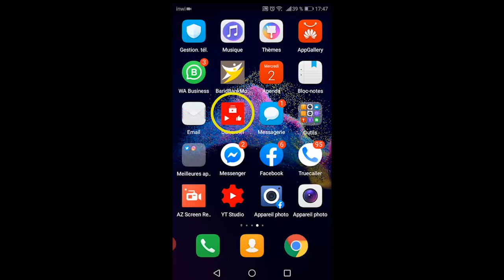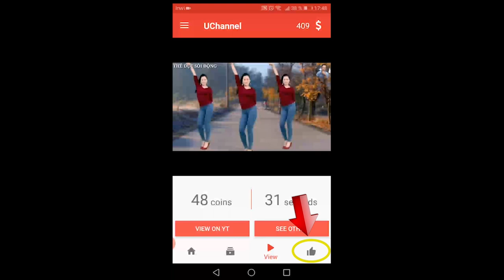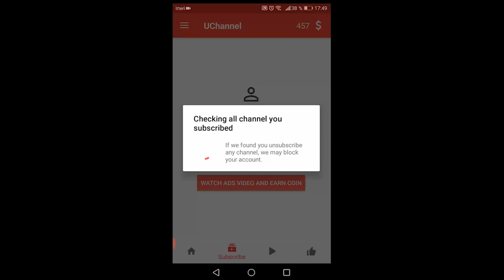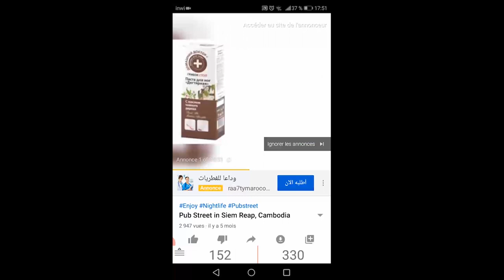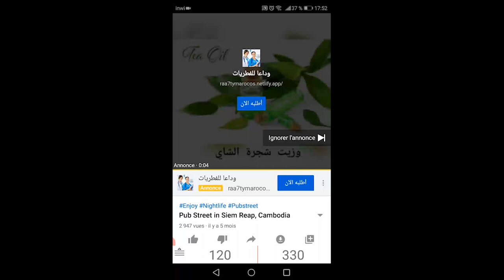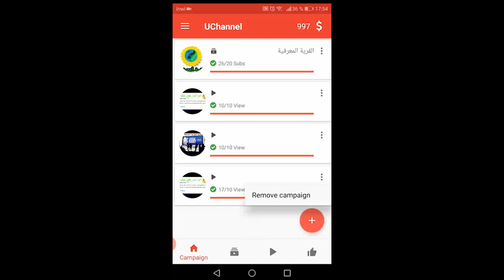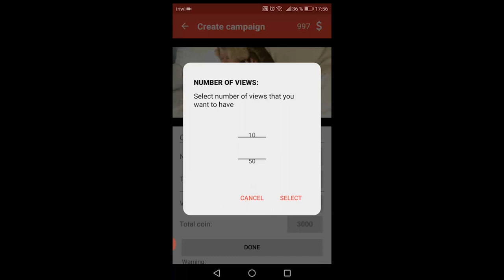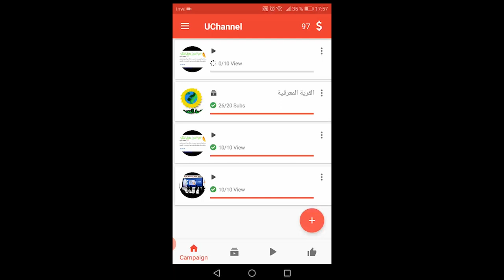Uchannel سر زيادة المشاهدات و المشتركين على قناتك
سر زيادة المشاهدات و المشتكرين على قناتك
العديد من المبتدئين بالعمل على اليوتوب يبحثون عن طرق مجربة لزيادة عدد المشاهدات و زيادة ساعات
المشاهدة و المشتركين بطرق مشروعة و مقبولة عند اليوتوب.
اليوم سأشرح لكم التطبيق الأول لسنة 2020 و الذي قمت بتجربته شخصيا، و استفذت منه.
تطبيق Uchannel شرحته لكم بطريقة مبسطة و جد مفهومة و من لديه غموض يترك استفساره في التعليقات.
القرية المعرفية عبارة عن قناة و زاوية تعليمية تثقيفية هدفها تسليط الضوء على المواضيع المفيذة في مختلف المجالات، و
ينا رغبة في ايصال المعرفة و تكوين فئات من وطننا خاصة الشباب في مجال الأنترنيت و الحاسوب و تطوير الذات. و تحسين أدائكم و مهاراتكم في مجالات الأنترنيت و العمل عليها.
و لا نسوا الاعجاب بالقناة الضغط على الجرس و زر الاشتراك